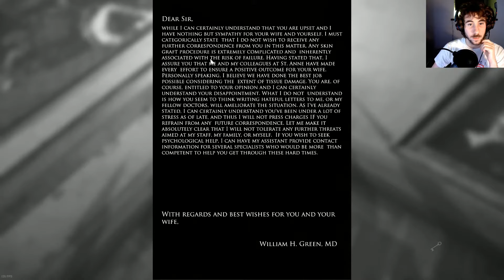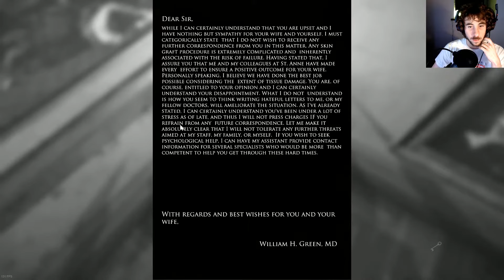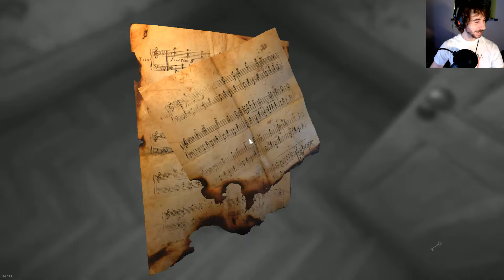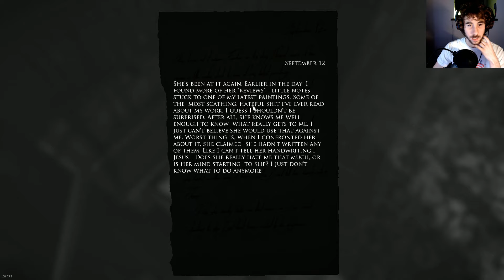Layers of Fear (Pt.5)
ShrimpChipsTV plays: Layers of Fear

First time ever playing Layers of Fear - I am going in blind!!

Layers of Fear is a first-person psychedelic horror game with a heavy focus on story and exploration. Players take control of a painter whose sole purpose is to finish his Magnum Opus. The player must navigate through both a constantly changing Victorian-era mansion and ghastly visions of the

PUBLISHER:  Aspyr